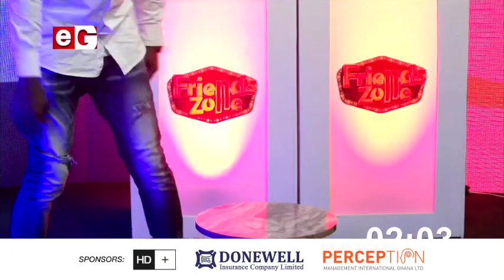FriendsZoneOnEtv: Eeii!!! People shaa for this country oo🤣🤣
Tune in to Friends Zone with @kwakuaananse, every Saturday at 8pm, only on etvGhana.